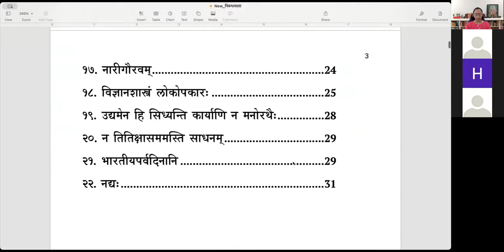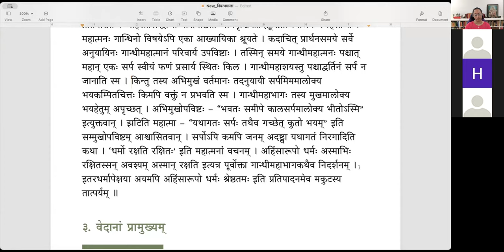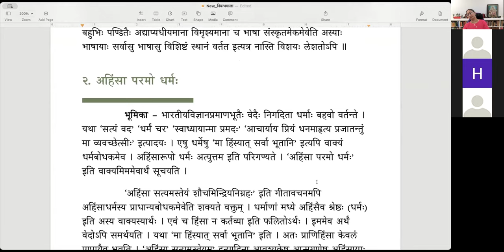निबन्धमाला - निबन्धः ०२ - अहिंसा परमो धर्मः (English)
निबन्धमाला

निबन्धः ०२ - अहिंसा परमो धर्मः